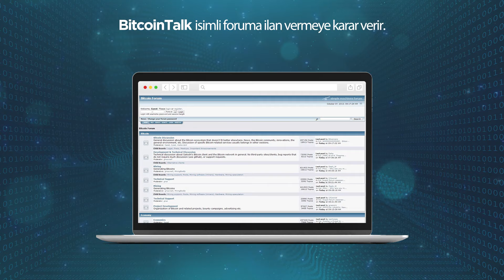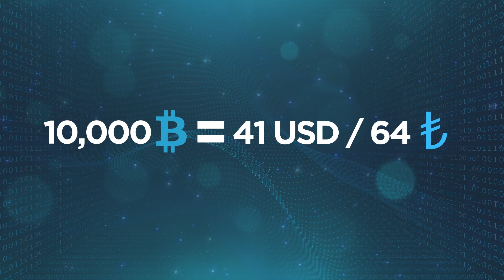Bitcoin Pizza Günü Kutlu Olsun! - Tarihte Bitcoin ile Yapılan İlk Alışverişin Hikayesi..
Bitcoin Pizza Günü'nün 12. yılı kutlu olsun! 2010 yılında 2 büyük boy pizzaya 10.000 Bitcoin ödendi. Bu günümüzde 340 Milyon Dolar'a karşılık geliyor. Peki bu hikayenin temelinde ne yer alıyor? Cevabı videomuzda.